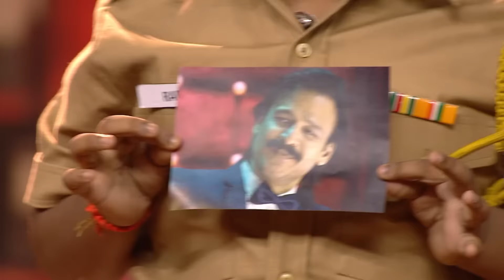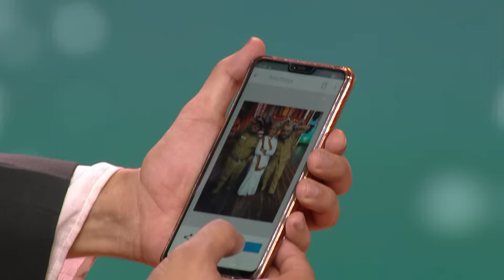Shantanu की किस बात पर Huma को आया Gussa? | India's Best Dramebaaz | Full Episode - 14 | Zee TV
This episode features a special Independence Day performance. Before the celebration begins, Huma plays an amusing prank on Shantanu. He feels genuinely afraid, and everyone starts laughing uncontrollably.

Show Name: India's Best Dramebaaz Season 3
Producer/Star Cast: Vivek Oberoi, Huma Qureshi, Omung Kumar, Shantanu Maheshwari
Episode No: 14

About India's Best Dramebaaz:

India's Best Dramebaaz is a talent-search Indian reality television show on Zee TV which has children between the ages of 4–15 years as the participants. The show hunts for kids who can show drama, performing a series of tasks to test their creativity, spontaneity, and acting capabilities.